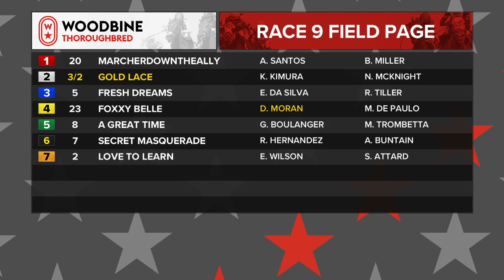Woodbine, December 2, 2018 Race 9